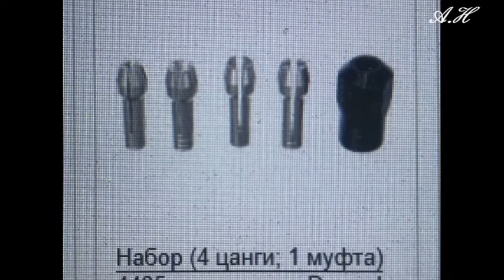Резьба шахматных фигур КОРОЛЬ 2 часть Carving chess pieces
В этой части видео-ролика
в своей столярной мастерской продолжаю резьбу  над шахматной фигурой (КОРОЛЬ)
описываю некоторые нюансы резьбы по дереву (резьба шахматных фигур)
Как нанести рисунок на заготовку для дальнейшей резьбы по дереву.
Много полезных советов по работе с деревом. Детализация шахматной фигуры.
Подготовка заготовок шахматных для шахматных  фигур. Описываю размер заготовок.
Рассказываю каким столярным инструментом лучше изготовить шахматные фигуры. (в данном случае это резцы (ТАТЬЯНКА)
Как этим инструментам лучше пользоваться в некоторых или особых случаях
при резьбе по дереву мелких или маленьких деревянных фигур,
в каждой части видео вы можете узнать много нового о резьбе по дереву в то числе 3d резьбы по дереву, и надеюсь многому научится в этом столярном ремесле,  впереди еще много работы над многими шахматными фигурами и не только.

Hello friends, my subscribers or just passing lovers of wood carving.
In this part of the video
in my carpentry workshop, I continue carving over a chess piece (the KING)
I describe some nuances of wood carving (carving chess pieces)
How to apply a drawing to the workpiece for further wood carving.
Many useful tips for working with a tree. Detailing a chess piece.
Preparation of chess blanks for chess pieces. I describe the size of the blanks.
I tell you what carpentry tool is better to make chess pieces. (in this case, these are incisors (TATIANKA)
How to use these tools better in certain or special cases
when carving small or small wooden figures,
in each part of the video you can learn a lot about wood carving, including 3d wood carving, and I hope to learn a lot in this carpentry craft, there is still a lot of work on many chess pieces and not only.

As always, I wish you friends a pleasant viewing.
Rate the video and share it on social networks.and if you don't mind and don't forget to subscribe to my channel with a bell, so that you don't miss new videos.

ссылки на предыдущие часть резьбы короля
1часть